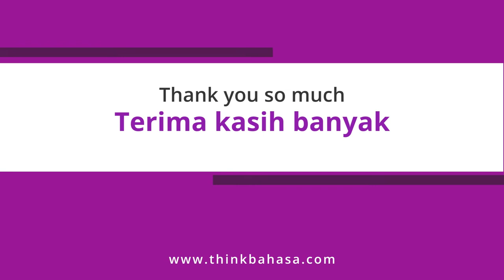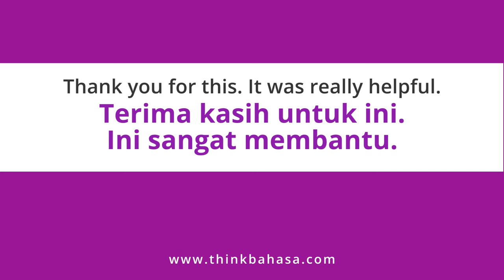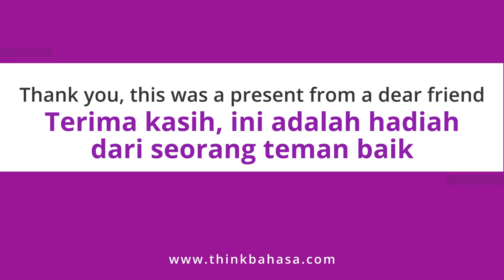Receiving compliments in Bahasa Indonesia | Learn Conversational Indonesian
Learn IndonesianPhrases to use to gracefully accept compliments in IndonesianLanguage

== Recommendations ==